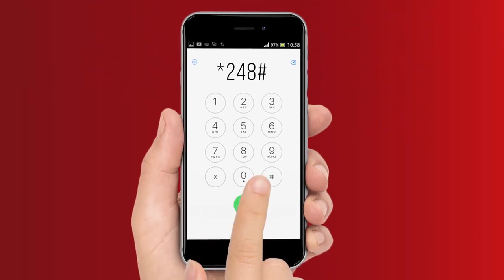خزمەتگوزاری سوودمەند بە لە ئاسیاسێڵەوە!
کام پرۆدەکشن لە کارێکی نوێدا بۆ گەورەترین کۆمپانیای پەیوەندی لەسەر ئاستی کوردستان و عێراق ئاسیاسێڵ
کام پرۆدەکشن بیرکردنەوەی داهێنەرانە.
کوالێتی و کۆنسێپت ئامانجی کاری ئێمەیە
One of our latest work for Iraq's largest telecommunication company Asiacell
KAM Production
"creative thinking. "
KamProductions